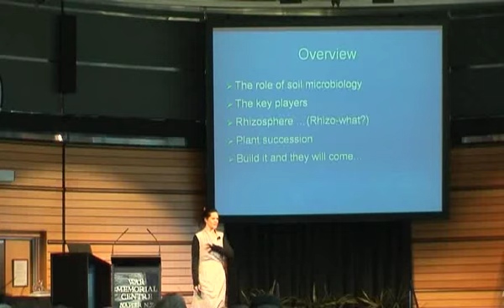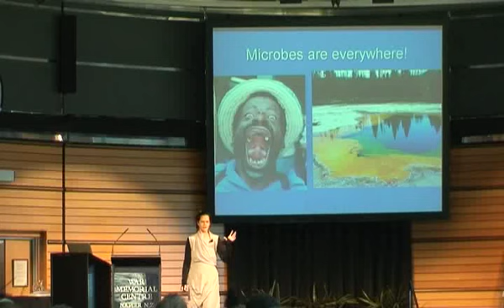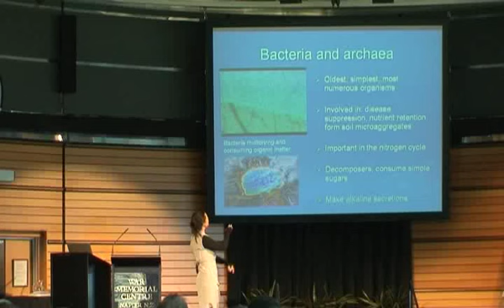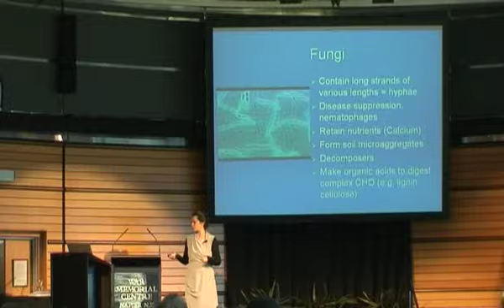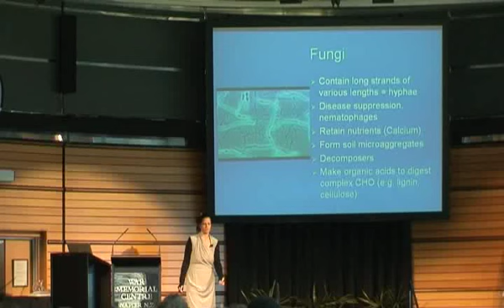Nicole Masters - Integrity Soils NZSCC Presentation pt1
Teaming with Microbes is an exciting
presentation filmed with soil ecologist Nicole Masters, organiser of the
2009 NZ Soil Carbon Conference.  Nicole, from Integrity Soils, is available
to do inspirational environmental presentations; contact